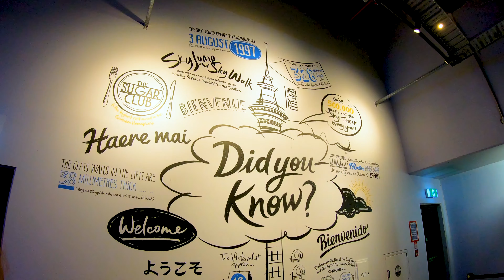Neuseeland VLOG 25 - Auckland | Piha Beach | Lion Rock | Sandspit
Dein Fernweh zieht dich nach Neuseeland? Wenn du auf der Suche nach dem passenden Camper für dein großes Abenteuer bist, dann schaue doch mal bei den Jungs und Mädels von CamperOase vorbei:

My Gear:
Main Camera: Sony Alpha 6500
Microphone: Rode VideoMic Pro+
Action Camera: GoPro Hero 7
Drone: DJI Mavic Pro 2 Zoom